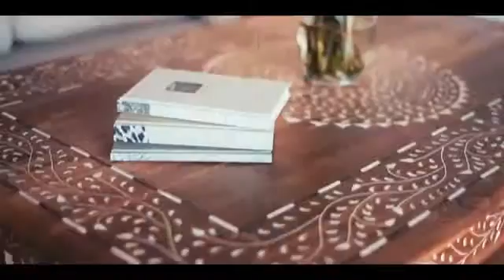Saruni Ocean Kenia Urlaub